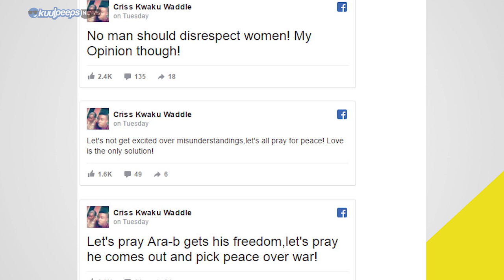The Indomitable Lions of Cameroon Will not Play With the Black Stars If.......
Criss Waddle Reacts to Ara B's Arrest,Wayoosi proposes Himself and Lil Wayne for Deputy Tourism Minister Position